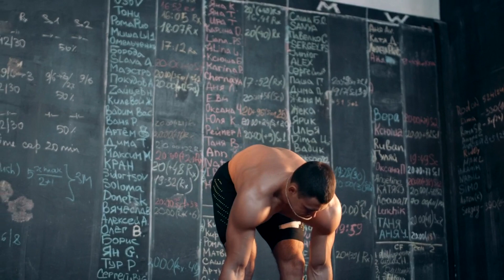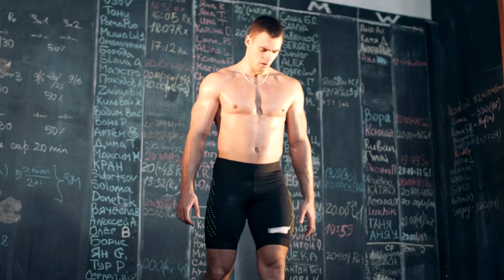Best Workout Music Mix 2022 💪Gym Motivation Songs 💪 Gym Motivation Music 2022